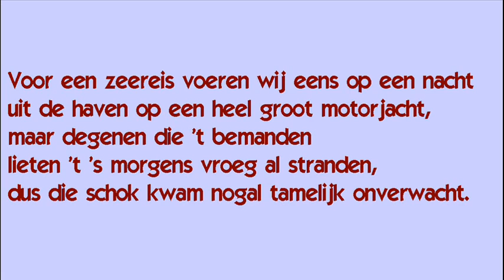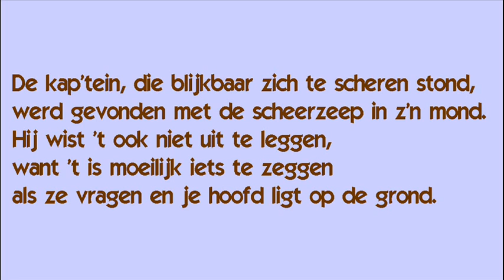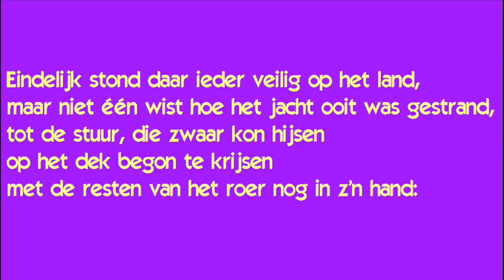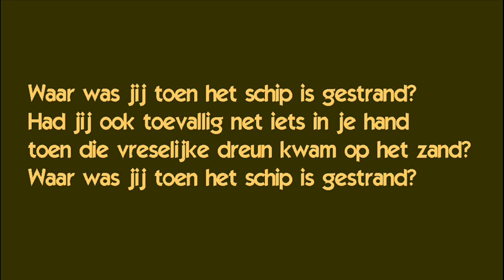Waar was jij toen het schip is gestrand - 2008 (bekend van het Cocktail Trio)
"Waar was jij toen het schip is gestrand" is een Nederlandse versie van "where were you when the ship hit the sand". Echter: het is niet echt een vertaling, want de Nederlandse tekst heeft een héél andere inhoud dan de Engelse.

In 2009 had ik dit liedje ook al geplaatst, maar toen was het geluidsspoor beschadigd, zodat het geluid nogal "hikte". Dat is nu hersteld.